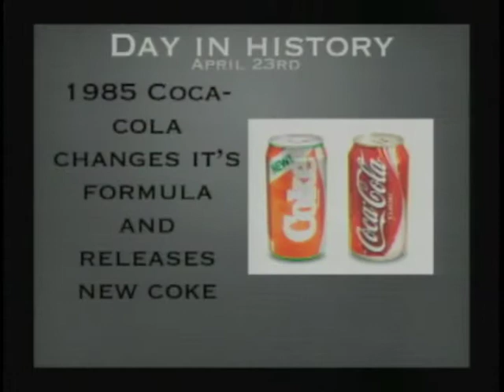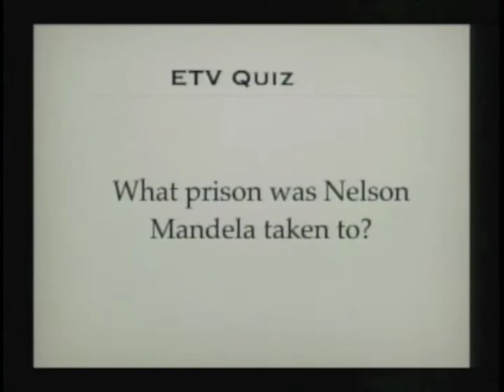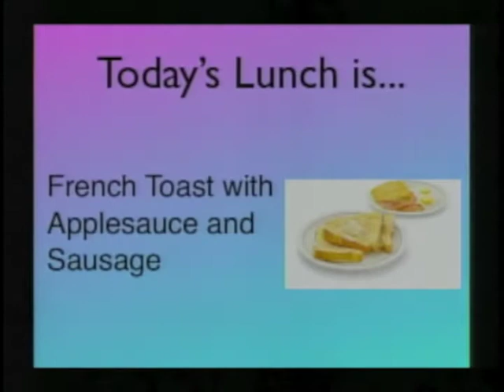Preview - 50th Anniversary of Eisenhower